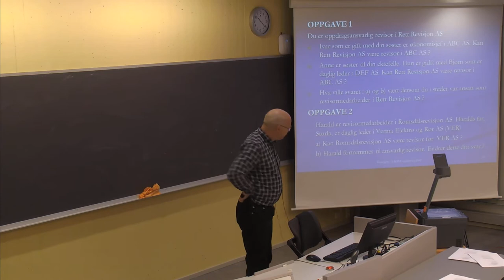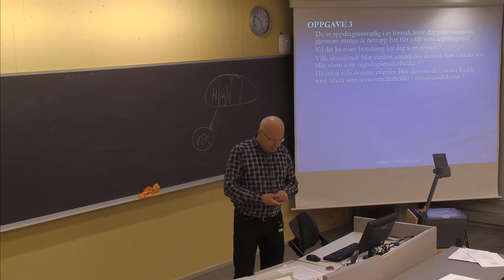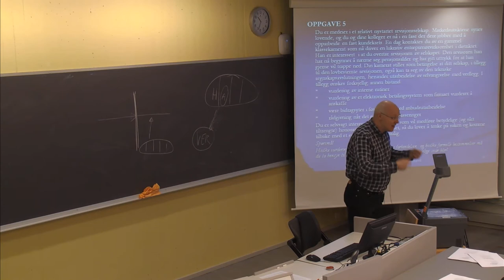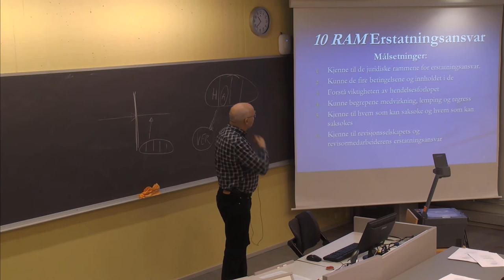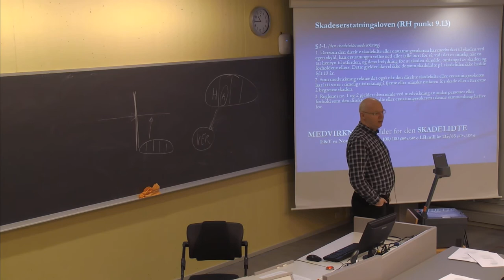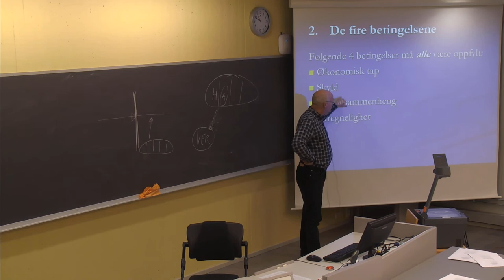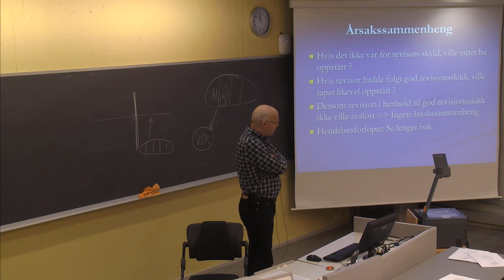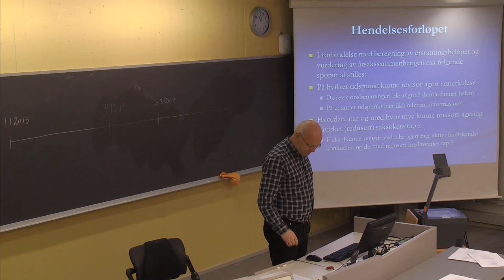131 Forelesning BØK500 (20. mars 2014)